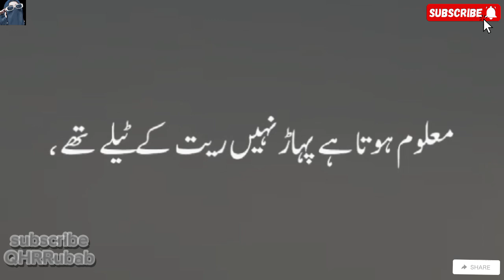Bare khaloos k sath tubah ki jiye|Ye pehla mar Hala hai|Lekin Jo irada karle uske liye bohat asan ha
🌟 Assalam o Alaikom everyone! 🌟
Welcome to Rubab - your source of inspiration for Muslim shorts, Islamic life views, and valuable tips for personal growth and success! 🌙✨
Rubab is crafted with the aim of sharing vlogs and Quranic ayat, Islamic bayanaat, and more to help you learn and grow online. 📖💡
Join us on this journey to strengthen our country, supporting each other and growing together. 🤝💪